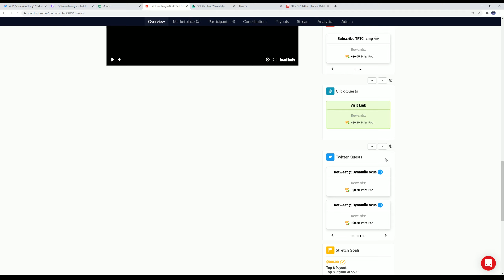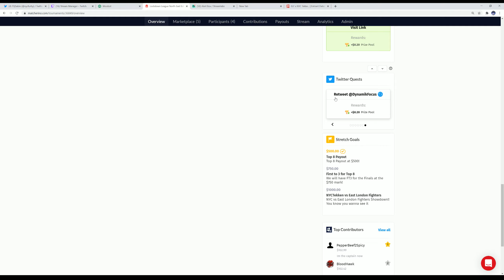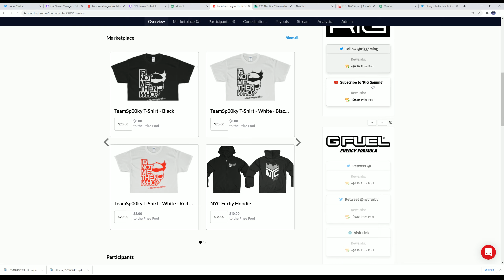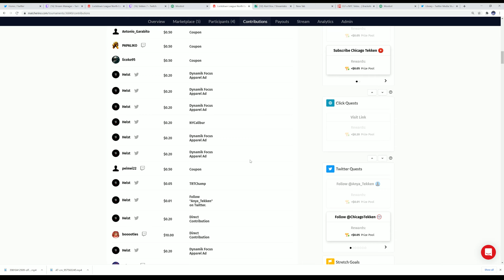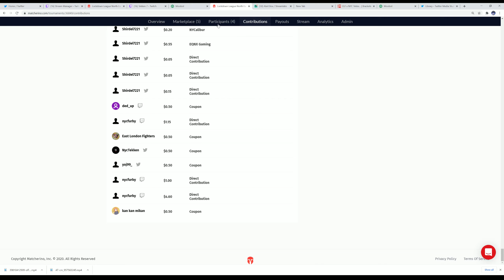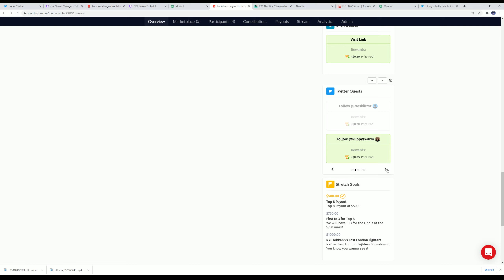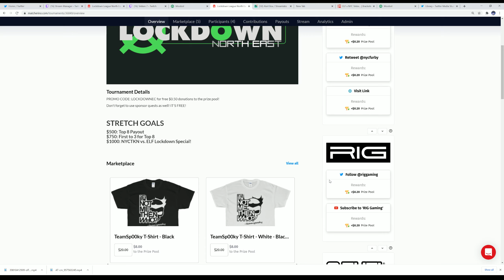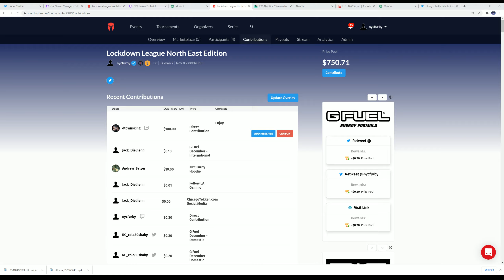Tekken 7 @ Lockdown League Northeast - Top 16 [TIMESTAMPS] [4K/60fps]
Hope you enjoyed Tekken 7 @ Lockdown League Northeast - Top 16 [TIMESTAMPS] [4K/60fps]!

00:00 - Fear (Dragunov) vs TCOL Komanda (Asuka)
17:26 - TCOL Mr. Whooppee (Negan) vs Donte (Law)
24:60 - Nashi (Feng) vs Ty (Bryan)
37:22 - Victim of Ritual (Nina Williams) vs Justin Iglesias (Armor King)
46:13 - SinnDrummer (Lei) vs yoj99 (Julia)
56:47 - Maknificent (Bob/Marduk) vs JFrac (Lars)
1:12:13 - LMNY Runitbackeddie (Hwoarang) vs Loko Makoto (Eliza)
1:24:00 - LMNY Affect (King/Geese) vs Docmassacre (Xiaoyu)
1:35:49 -  Ty (Bryan) vs 1L2P Maknificent (Bob)
1:47:39 - Fear (Dragunov) vs Docmassacre (Ling/Hwoarang)